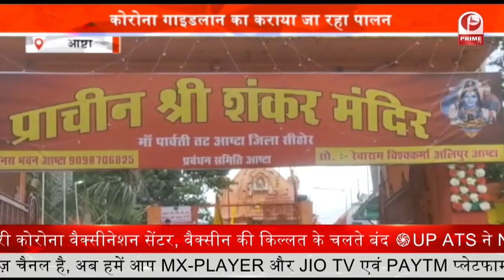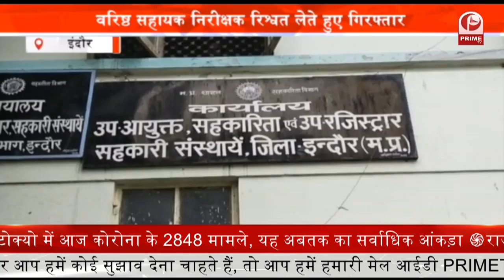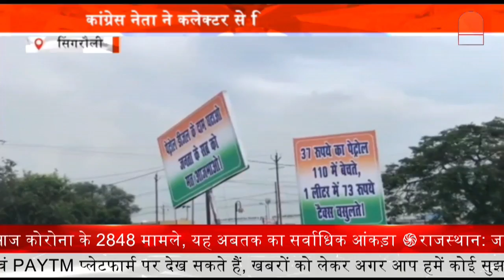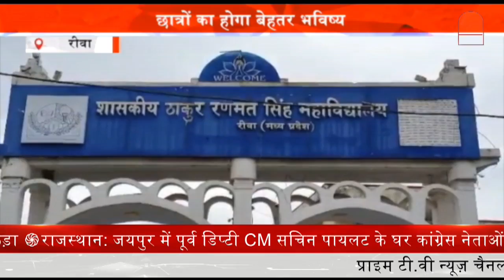Goons Capture : पुलिस ने चलाया गुण्डा अभियान 24 बदमाशों पर हुई सख्त कार्रवाई || Prime Tv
पुलिस लगातार गुण्डा अभियान चला रही है...इसी कड़ी में पुलिस को बड़ी सफलता हाथ लगी है..जहां पुलिस ने 24 बदमाशों पर कार्रवाई की है. बता दें कि शराब माफिया पर हुए गोली कांड के चलते वरिष्ठ अधिकारीयो द्वारा निर्देशित किया गया है की .अपने अपने थाना क्षेत्र के सभी बदमाशओं पर सख्त निगरानी रखी जाए. जिसके चलते थाना रावजी बजार में सतत गुण्डा अभियान जारी है.